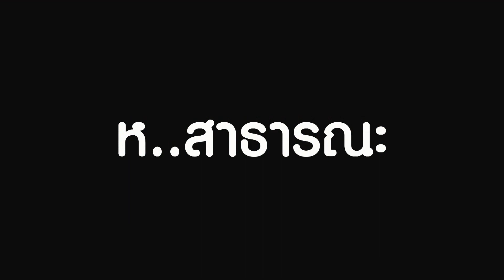จับได้ไม่หวง เข้ม ลั่นกลายเป็นห..สาธารณะไปแล้ว ขอแก้ข่าวเรื่องสี แต่ยืนยันเรื่องขนาด I mayahotnews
จับได้ไม่หวง เข้ม ลั่นกลายเป็นห..สาธารณะไปแล้ว ขอแก้ข่าวเรื่องสี แต่ยืนยันเรื่องขนาด